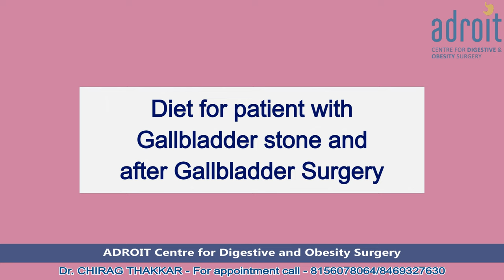Digestion and diet with Gallbladder stone and after Gallbladder stone surgery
We are happy that our patients claim that Dr. Chirag Thakkar is the best doctor for gallbladder stone treatment. This is so because he not only does the best laparoscopic gallbladder removal surgery, but he also addresses the other functional digestive problems of the patients. Thus not only do the patients get fast and smooth recovery from surgery but other small issues related to tummy like constipation, bloating and heartburn are also treated as per the patient's needs. At ADROIT centre for Digestive and Obesity surgery we not only focus on just removal of the gallbladder but on the overall well-being of our patients.